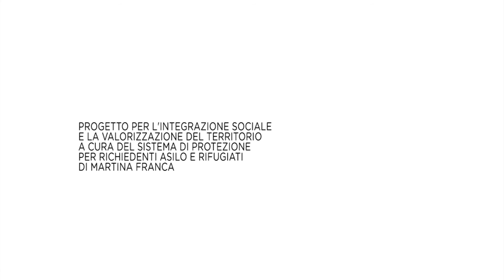L’Acquedotto pugliese in bicicletta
L’Acquedotto pugliese in bicicletta: la Ciclovia dell’Acqua

Al di sopra delle scarpate e dei dossi che ricoprono le tubazioni, corrono sentieri sterrati immersi nella magia più tipica della macchia mediterranea. Un itinerario cicloturistico e pedonale attrezzato di 11 km attraversa il paesaggio rurale della Valle d’Itria, dalla contrada di Figazzano, dove si trova l’impianto elevatore idrico, alla pineta di Ulmo. Percorrere la via dell’acqua, e il patrimonio culturale che essa attraversa, significa entrare in contatto con la comunità rurale che lo ha ereditato e vivere un’esperienza immersiva sulle storiche "vene della Puglia".

Progetto per l’integrazione sociale e la valorizzazione del territorio a cura del Sistema di Protezione per Richiedenti Asilo e Rifugiati di Martina Franca (TA).